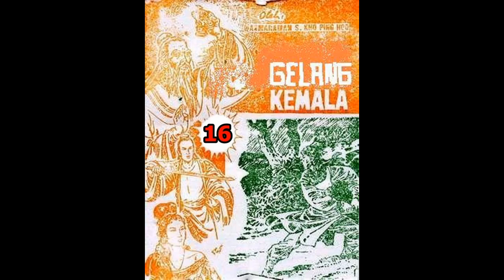Seri Cerita Silat GELANG KEMALA JILID 16